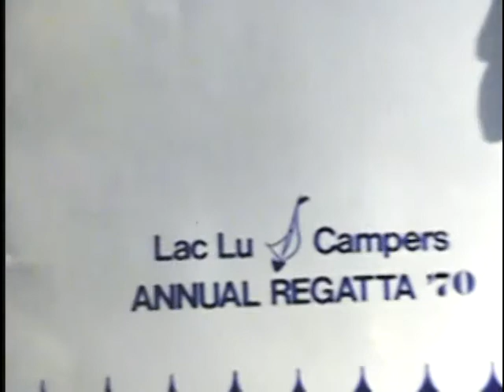LacLu Campers Annual Regatta 1970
These are vintage videos from the 1970 LacLu Campers Annual Regatta, held at LacLu Ontario Canada over the August Long Weekend.